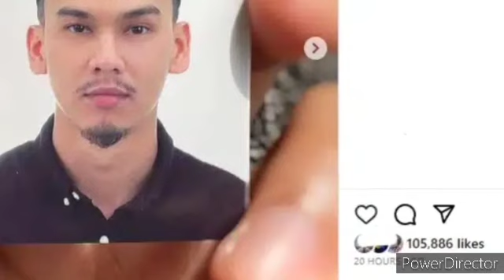BAIK & MENGEJUTKAN !! SELEPAS SAHAJA PUTERI SARAH SELESAI DI MAHKAMAH, SEKALI INI KEPUTUSANNYA